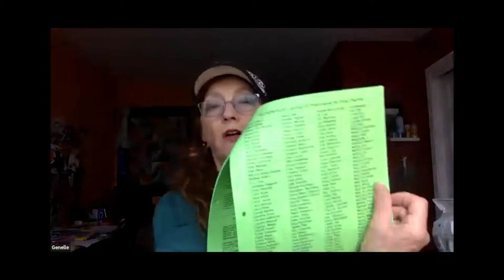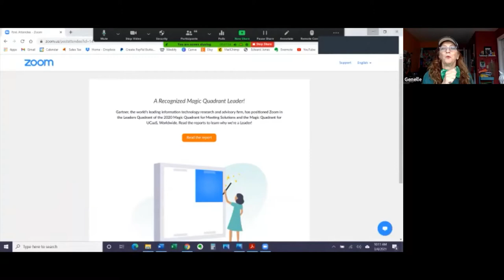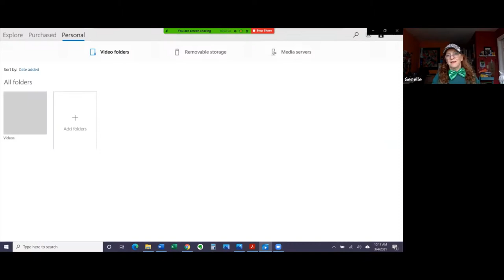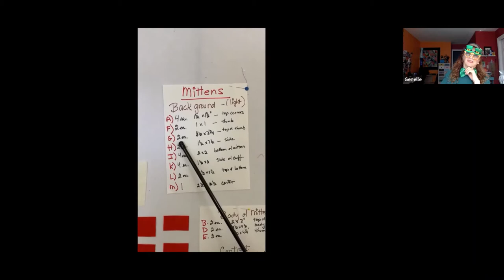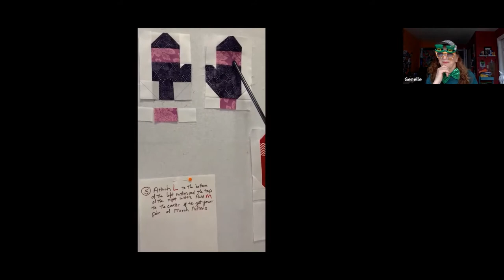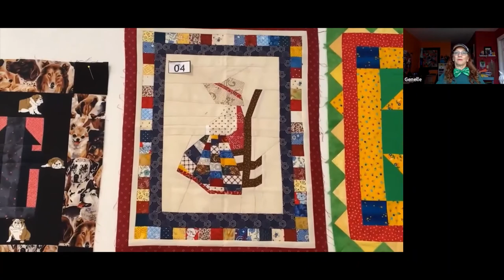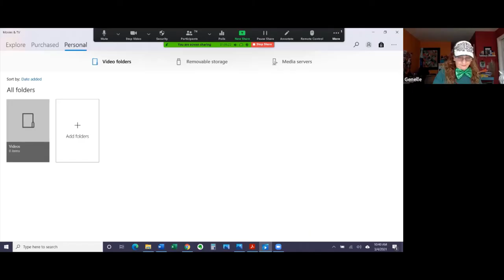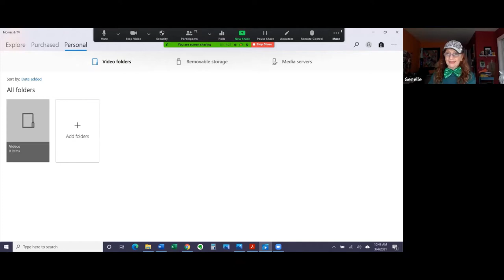Santa Rosa Quilt Guild - General Meeting. March 4th, 2021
We are having our meetings by Zoom these days, and each month our business meeting is recorded and shared so all of our members have access.  You can find us at SRQG.org